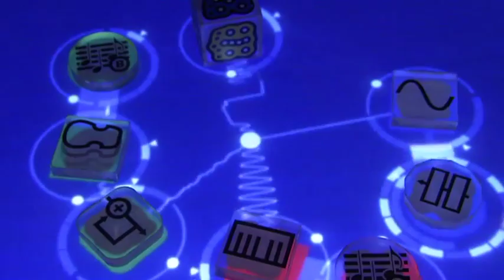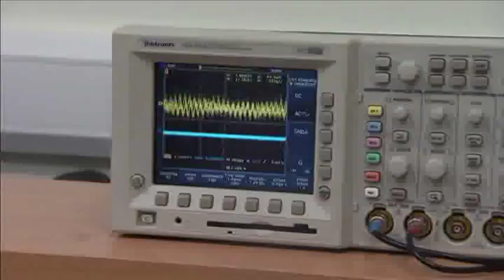NEATEC-Trinity College Module 1: What is nanoscience Introduction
This module serves as an introduction to nanoscience and nanotechnology. Nanoscience is becoming increasingly more prevalent in both society and industry. As a result, it is important to make pupils aware of what it is and how it can impact their lives. To enable discussion about nanoscience, pupils will first be introduced to the Nanoscale. At the Nanoscale, properties of materials differ from those of the same bulk material. In this module, these interesting effects that take place at the Nanoscale will be discussed. To conclude this introductory module, examples of where nanotechnology can be used in our everyday lives are discussed.